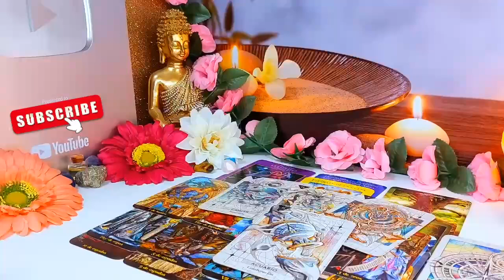SCORPIO, I’M SNITCHING IN THIS READING 😂 EVERYTHING BACKFIRED ON THIS PERSON …YIKES😂 2024 TAROT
Scorpio Love
Scorpio 2024
Scorpio today
Scorpio SEPTEMBER
Scorpio 2024